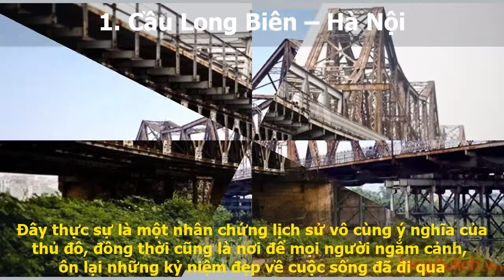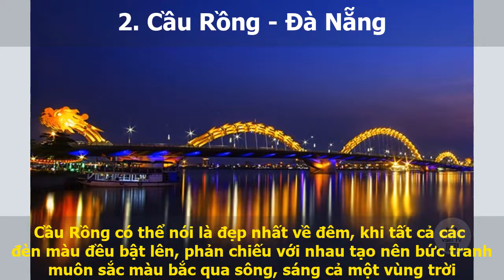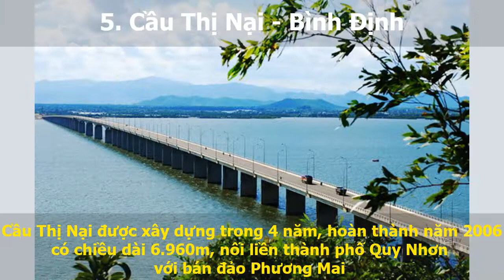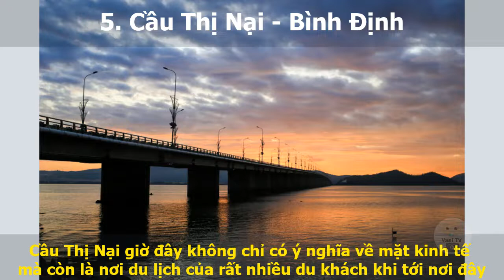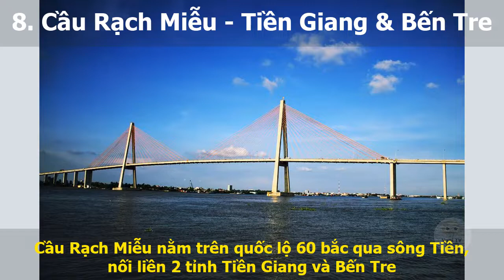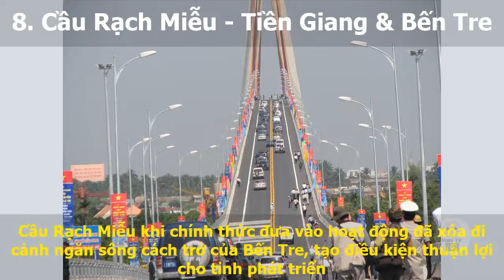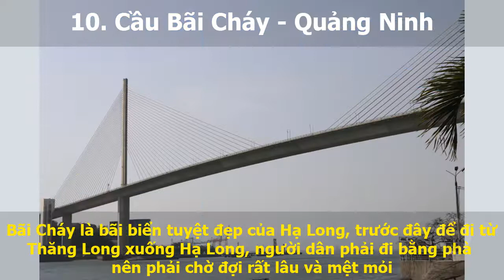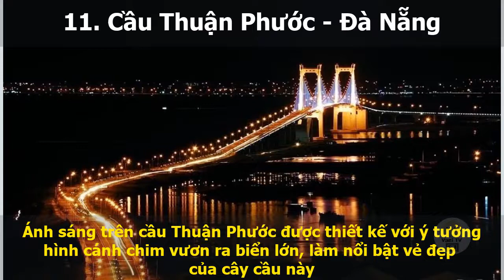Top 11 Cây Cầu Đẹp Nhất Việt Nam | Vani TV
TOP 11 CÂY CẦU ĐẸP NHẤT VIỆT NAM
00:00 1. Cầu Long Biên – Hà Nội
00:45 2. Cầu Rồng – Đà Nẵng
01:25 3. Cầu Quay Sông Hàn – Đà Nẵng
02:05 4. Cầu Nhật Tân – Hà Nội
02:50 5. Cầu Thị Nại – Bình Định
03:20 6. Cầu Mỹ Thuận – Tiền Giang & Vĩnh Long
04:15 7. Cầu Phú Mỹ - TP.HCM
04:55 8. Cầu Rạch Miễu – Tiền Giang & Bến Tre
05:35 9. Cầu Cần Thơ – Vĩnh Long & Cần Thơ
06:15 10. Cầu Bãi Cháy – Quảng Ninh
07:00 11. Cầu Thuận Phước – Đà Nẵng